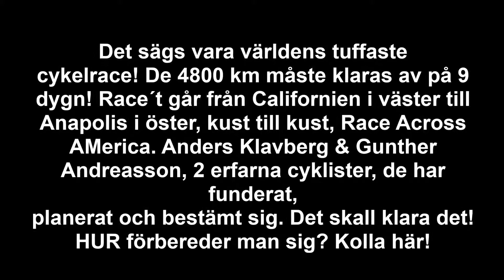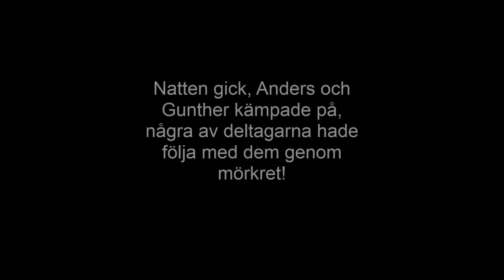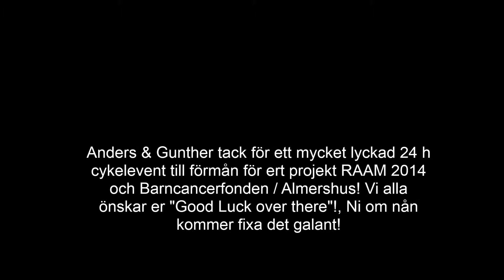RAAM 2014 Movie 1